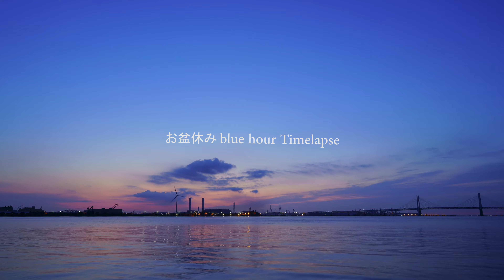4Kタイムラプス Blue hour Timelapse Sony a7Ⅲ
カメラ　Sony a7Ⅲ
レンズ　Batis 2/25